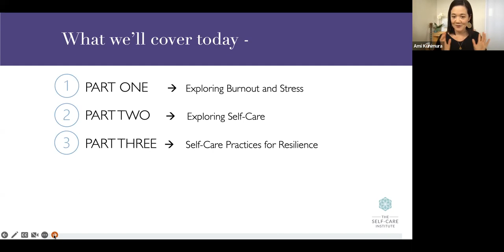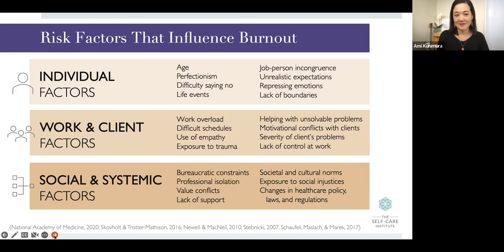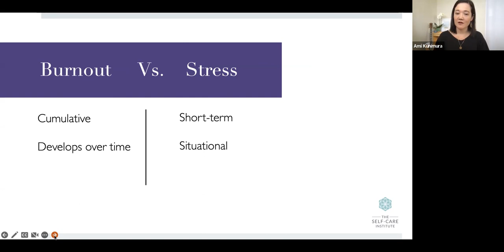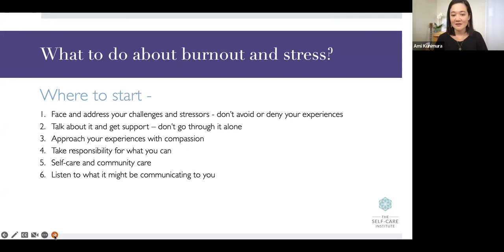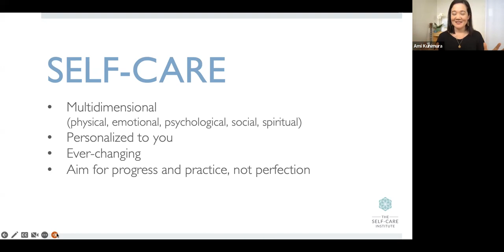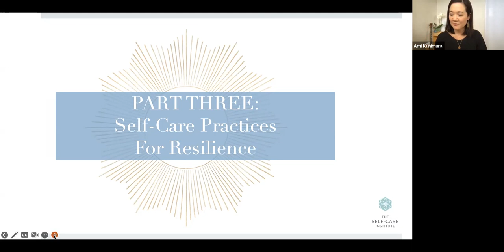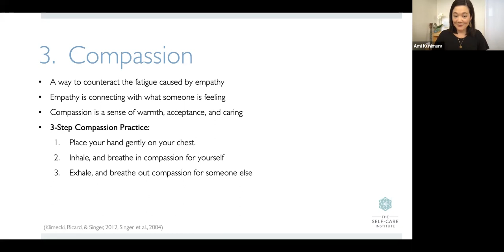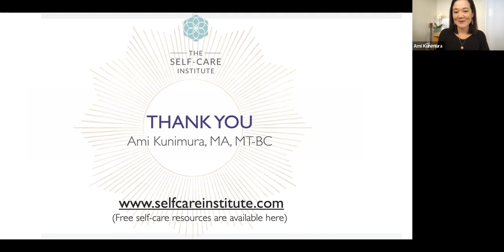Brown Bag Talk "Self-Care for Stress Management and Burnout Prevention" with Ami Kunimura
The non-profit Ku‘ikahi Mediation Center hosts a free talk every third Thursday as part of their “Finding Solutions, Growing Peace” Brown Bag Lunch Series.

This month’s speaker is Ami Kunimura on the topic “"Resilience at Work: Self Care for Stress Management and Burnout Prevention.” In this talk, learn some sustainable self-care practices--including mindfulness and compassion--that support a fulfilling life at work and at home.

To find out more about our Brown Bag Talk series or our next event, please